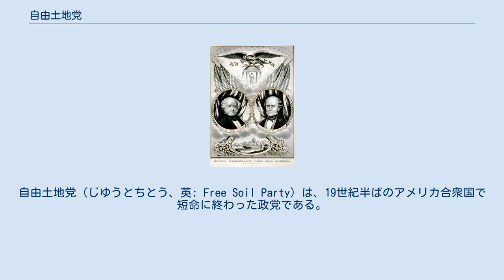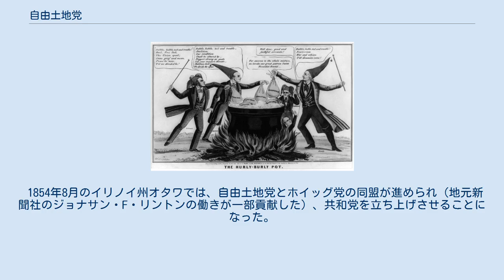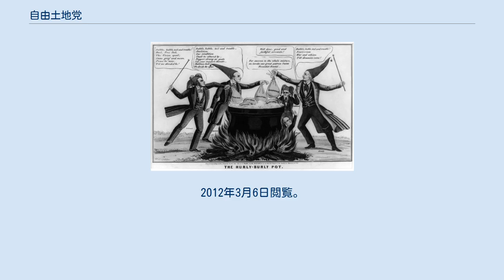自由土地党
マーティン・ヴァン・ビューレン
自由土地党（じゆうとちとう、英: Free Soil Party）は、19世紀半ばのアメリカ合衆国で短命に終わった政党である。
1848年の大統領選・1852年の大統領選で活動し、いくつかの州の選挙にも候補者を送った。
第三政党制への移行期であり、単一問題に関する主張を行う党としてニューヨーク州で訴えを始め、大きな力を引き出すことができた。
党の指導層はホイッグ党と民主党の元奴隷制度反対論者で構成されていた。
その主目的は新しい西部領土への奴隷制度拡大に反対することであり、自由土地（奴隷制度のない地域）の自由人は奴隷制度よりも道徳的にまた経済的に優れた仕組みであると論じていた。
彼等は新領土における奴隷制度に反対すると共に、オハイオ州のような州で解放されたアフリカ系アメリカ人に対する差別を行うような現存法の撤廃に努めることもあった。
 自由土地党員の大半は1854年に結党された共和党に吸収された。
 1850年の風刺漫画、連邦に対する危機として奴隷制度廃止論者、自由土地などの運動家を攻撃している 自由土地党は次のような綱領で選挙に出て行った。
 我々は我々の旗に「自由土地、自由言論、自由労働者および自由人」と大書し、その下で何度も何度も戦い続けて、劇的な勝利で我々の労苦が報いられるまで戦う。
 またホームステッド法と歳入目的のみの関税も要求していた。
党の支持基盤はニューヨーク州アップステート、マサチューセッツ州西部およびオハイオ州であり、さらには他の北部州でも議員を送った。
自由土地党は奴隷制度が労働者の尊厳を傷つけ、社会的な流動性を疎外していることで、基本的に非民主的であることに不満だった。
奴隷制度は経済的に非効率で時代遅れの制度であると見なし、奴隷制度は抑制されるべきであり、抑制できれば究極的に消失するものと考えた。
 ヴァン・ビューレンとアダムズの選挙旗 1847年、ニューヨーク州民主党大会は、米墨戦争でアメリカ合衆国が征服した領土では奴隷制度を禁止すべきだとしたウィルモット条項を承認しなかった。
大会委員のほぼ半分は「バーンバーナーズ」と呼ばれた奴隷制度拡大に反対した者達であり、全党的な綱領を非難した後で退席した。
民主党が1848年大統領選挙で候補者に指名したルイス・カスは、新しい領土で奴隷制度を採用するかの判断について、人民主権の考え方を支持した。
この姿勢のためにニューヨーク州民主党が反発し、ホイッグ党の反奴隷制度派および自由党の大半と合流して自由土地党を結成し、1848年夏にニューヨーク州ユーティカとバッファローで行われた党大会で正式なものとなった。
バッファローのラファイエット広場、当時はコートハウス公園と呼ばれていた場所での大会では、元民主党の大統領マーティン・ヴァン・ビューレンを大統領候補に、チャールズ・フランシス・アダムズを副大統領候補に指名した。
党指導層には、オハイオ州のサーモン・チェイスとニューハンプシャー州のジョン・P・ヘイルがいた。
大統領選挙の開票結果で、自由土地党は投票総数の10%を獲得したが、選挙人は得られなかった。
これはヴァン・ビューレンを指名したことでホイッグ党の反奴隷制度派の多くが離反したことも一因だった。
 自由土地党は奴隷制度廃止運動を軽視し、奴隷制度に潜在する道徳的問題を避けた。
その代わりに新しい西部領土において奴隷制度が自由白人労働者と北部事業家に与える脅威を強調した。
奴隷制度廃止運動家のウィリアム・ロイド・ガリソンがこの党の方針を「白人主義」だと揶揄した。
しかしこの党の姿勢は奴隷制度に反対する中道派の多くに訴えるものがあった。
1848年綱領は、内国改良の制限付き推進、ホームステッド法の成立、公的負債の返済および歳入を満たすだけの穏当な関税を訴えていた。
 1850年妥協が一時的に奴隷制度問題を棚上げした形になり、自由土地党の妥協のない姿勢を弱めることになった。
バーンバーナーズは民主党に復党し、自由土地党の中は熱心な反奴隷制度指導者が支配的存在になった。
 1852年アメリカ合衆国大統領選挙で自由土地党はジョン・ヘイルを候補に推したが、一般投票での得票率は5%にまで落ちた。
しかしその2年後のカンザス・ネブラスカ法成立によって激しい議論が起こり、自由土地党に残っていた者達は共和党の結党に参加した。
 自由土地党は注目された第3政党だった。
1849年3月4日から1851年3月3日まで...